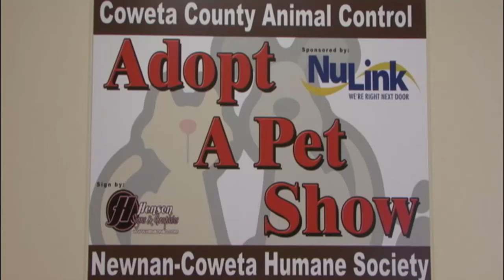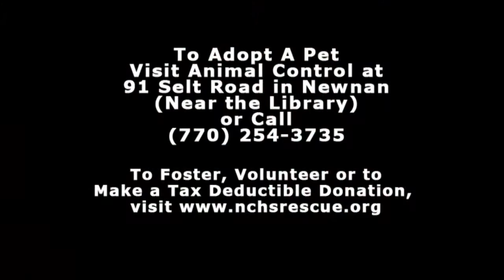AdoptAPet Show 20160606